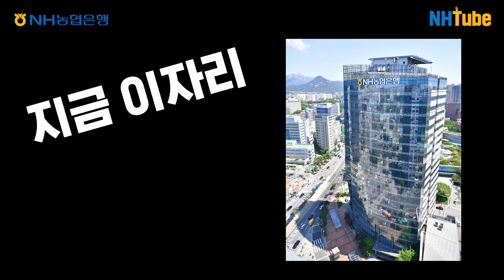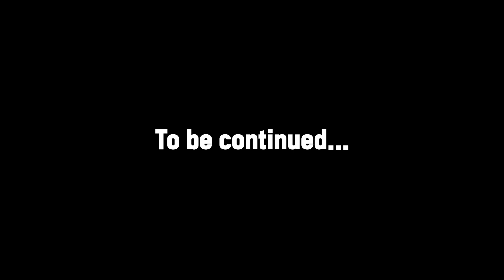[NH농협은행/NH소식] NH농협은행의 SNS팀을 소개 해요!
NH농협은행 SNS를 책임지고 있는!
카메라와 마이크에 모든 열정을 싣고 있는!
SNS 팀을 소개 해협~!

농협의 가치를 알릴 수 만 있다면
불러만 주세협!
언제든 어디든 달려갈게협~~

SNS 팀! 오늘도 출동해 볼까협?